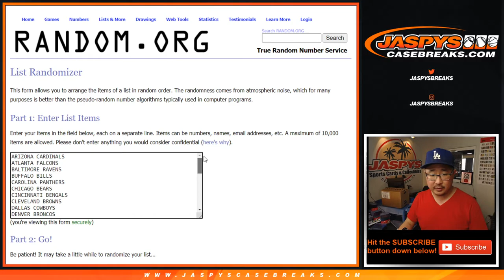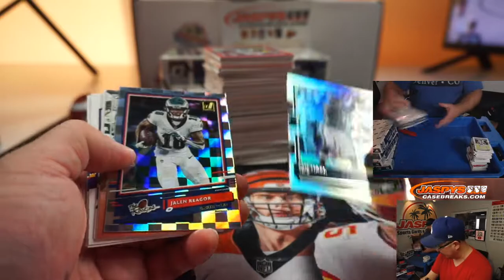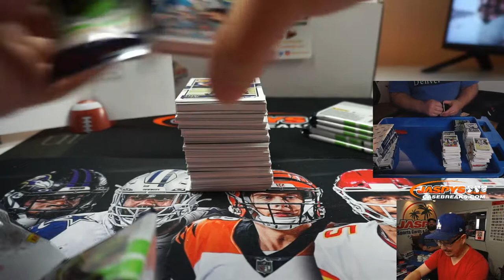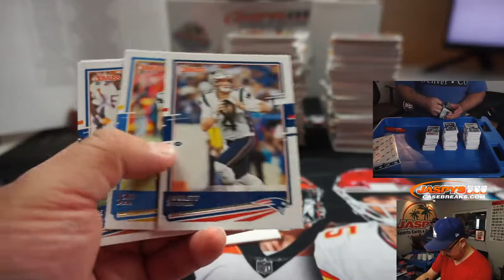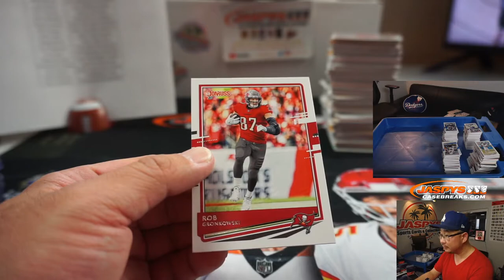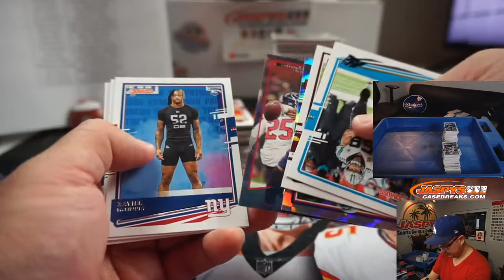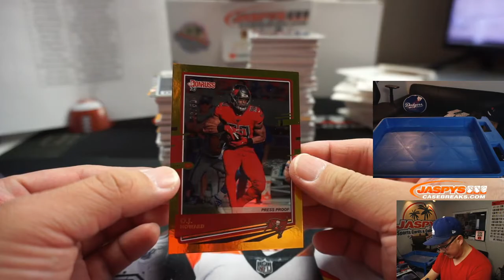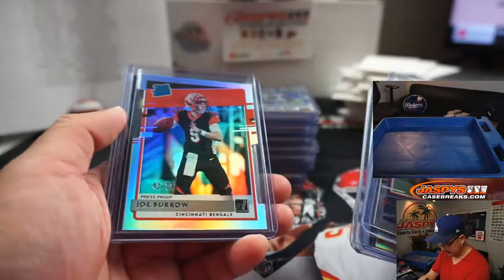W, 09.02.20 || 9Box (1/2) RT #1 || 2020 Panini Donruss Football (NFL)